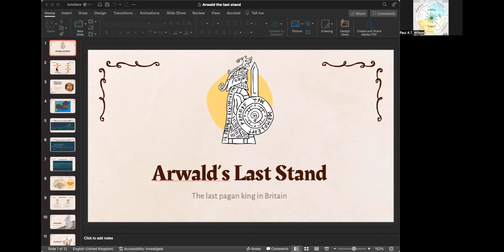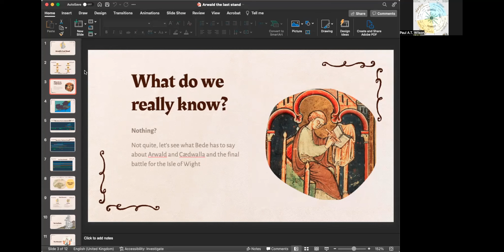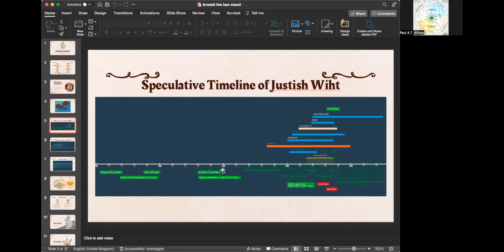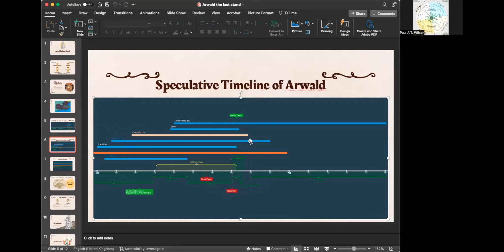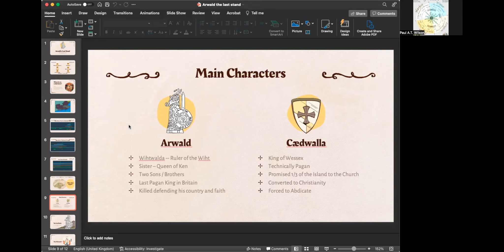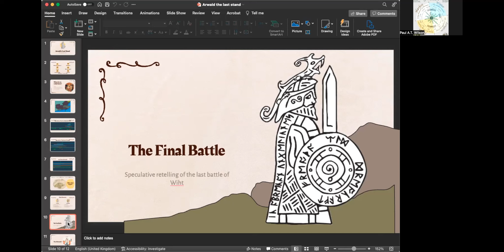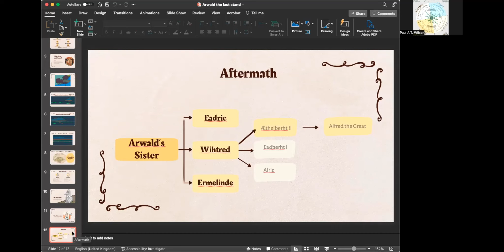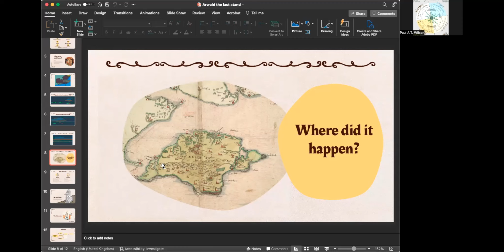Arwald the Last Pagan King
Join me as we talk about King Arwald, the last pagan king in Britain and the last king of the Isle of Wight. We talk about the last battle and the fight against Caedwalla.